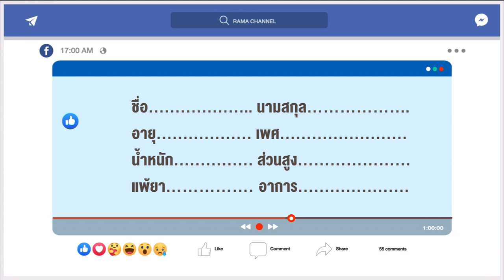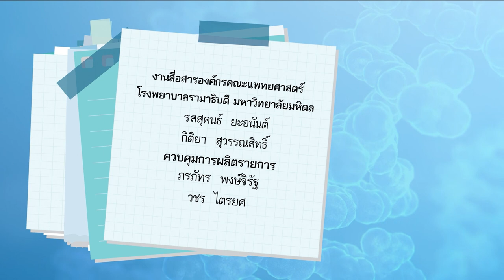โรคทั่วไป โรคในผู้สูงอายุ & โรคธาลัสซีเมีย ลัดคิวหมอ - 04/06/64 | by RAMA Channel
โรคทั่วไป โรคในผู้สูงอายุ & โรคธาลัสซีเมีย

พิธีกรหลัก :
อ. พญ.อรพิชญา ศรีวรรโณภาส ภาควิชาอายุรศาสตร์

พิธีกรรับเชิญ :
รศ. นพ.อุษณรัสมิ์ อนุรัฐพันธ์ สาขาวิชาโลหิตวิทยาและมะเร็งวิทยา ภาควิชากุมารเวชศาสตร์

เขียนคำถามมาปรึกษาปัญหาสุขภาพกับหมอในรายการ “ลัดคิวหมอ” ทาง Facebook Live ทุกวันจันทร์ - ศุกร์ เวลา 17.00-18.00 น. ได้ที่...